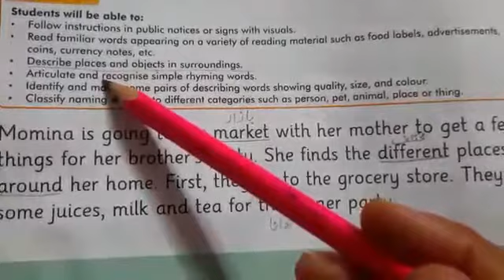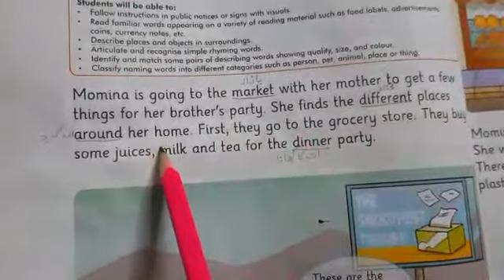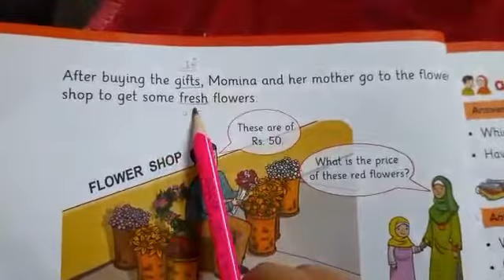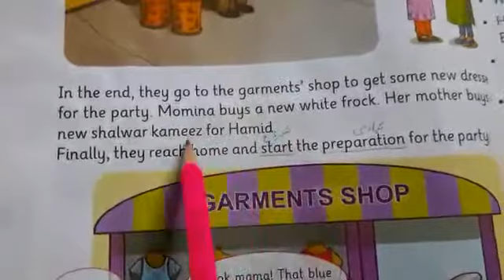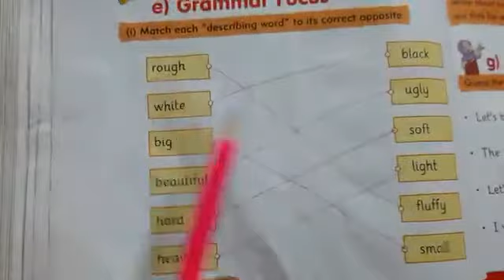Class 2 English Unit 6